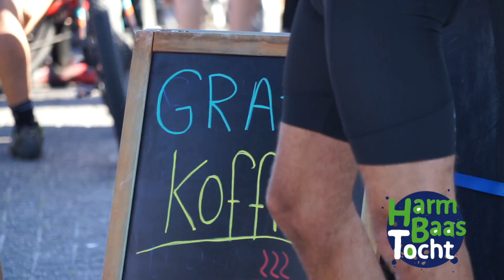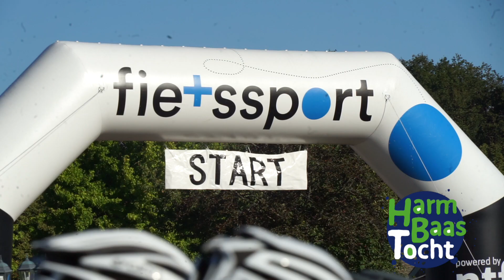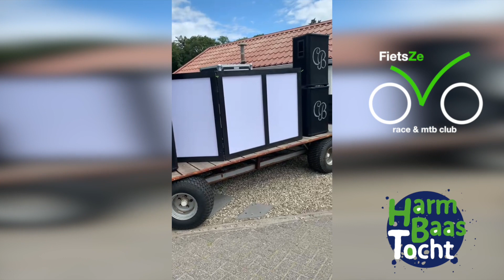Hoe was de Harm Baas Toertocht 2022?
Nou zo dus. meer deelnemers dan in 2021, net zo spectaculair en net zo gezellig. Want de Harm Baas Toertocht is niet alleen een sportief evenement, het is gewoon een leuk evenement om aan mee te doen. Dit is de aftermovie. Doe je volgend jaar ook mee?